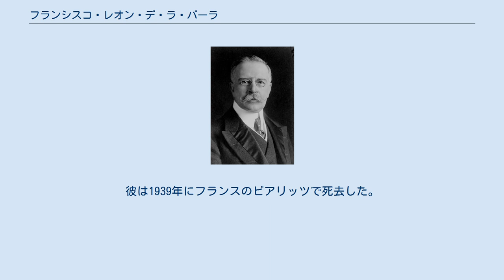フランシスコ・レオン・デ・ラ・バーラ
フランシスコ・レオン・デ・ラ・バーラ（スペイン語: Francisco León de la Barra, 1863年6月16日 - 1939年9月23日）は、メキシコの政治家、外交官。
1911年5月26日から11月6日まで臨時大統領を務めた。
 彼はメキシコ中央部のケレタロ州で生まれた。
国立大学で法律の学位を得、1891年には連邦議員として政界入りした。
1896年にはいくつかの南アメリカの国家の使節としてベルギー、オランダおよびアメリカ合衆国を訪問した。
この期間に彼は国際法についての権威としての評判を得た。
1911年に彼は外務大臣に任命されたが直後にポルフィリオ・ディアス大統領が辞職、大統領選挙の実施までレオン・デ・ラ・バーラは臨時大統領に就任した。
 1911年11月6日にフランシスコ・マデロが大統領に選出され、レオン・デ・ラ・バーラは辞職した。
彼は1913年に外務大臣を務めた後1914年にメヒコ州の知事に選ばれたが、ヨーロッパの国際法廷での仕事を続けるためにすぐに辞職した。
彼はハーグの国際法廷の裁判長として、第一次世界大戦後に様々な国際会議に参加した。
彼は1939年にフランスのビアリッツで死去した。